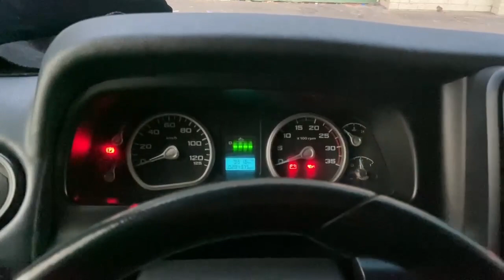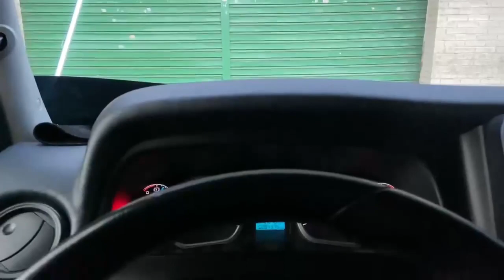PEGUEI O VM DO CAIO PRA VIAJAR? ACELERANDO ELE NA NOITADA!